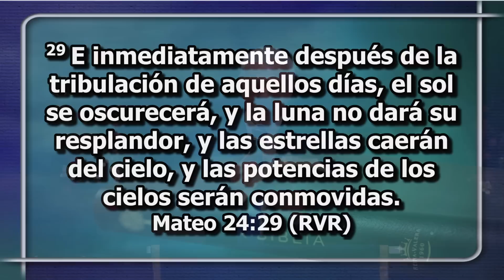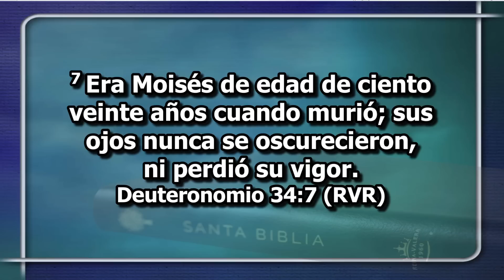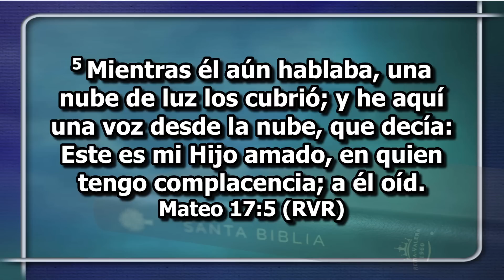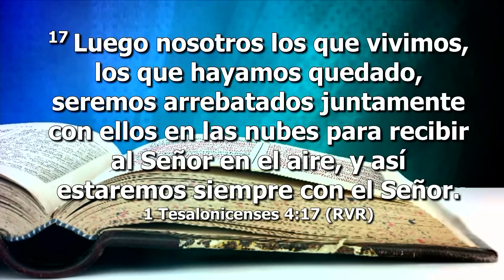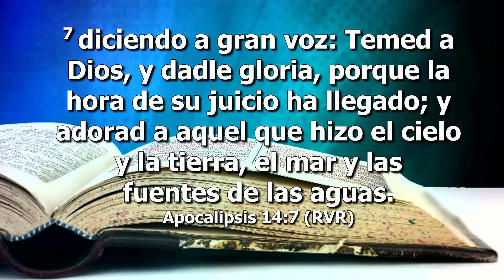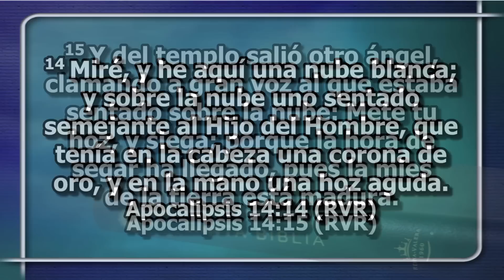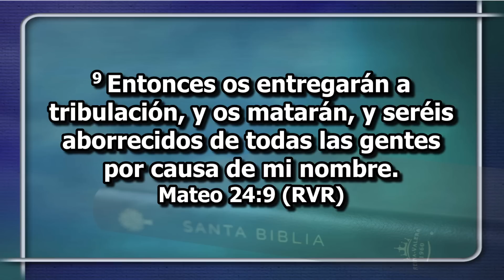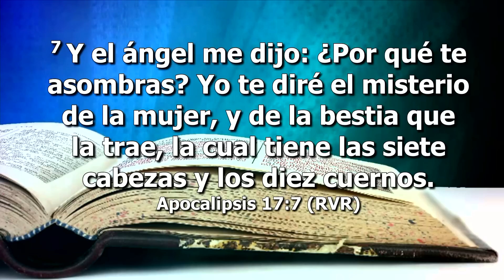4 La Gran Tribulacion